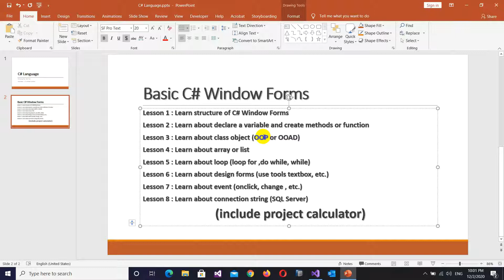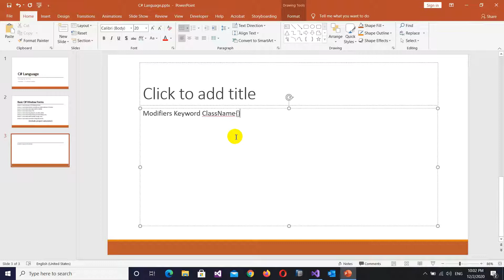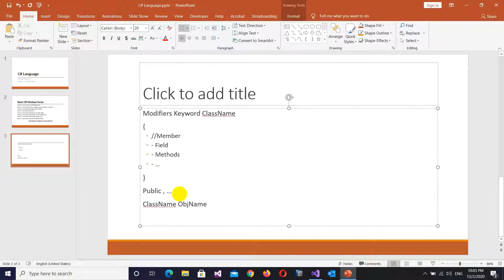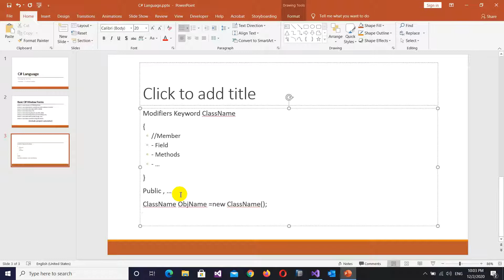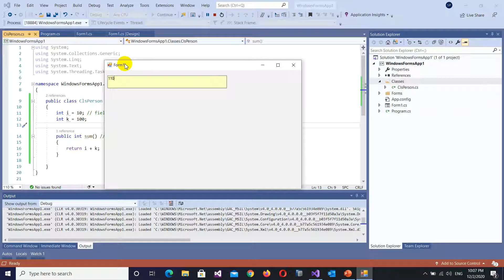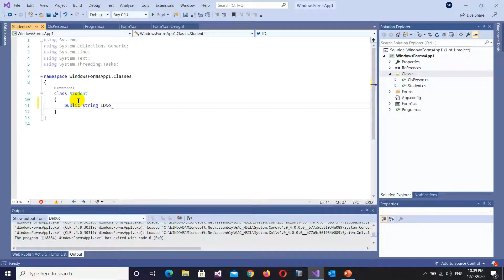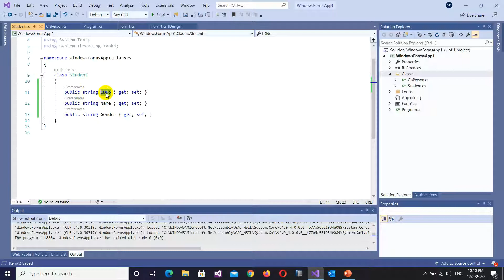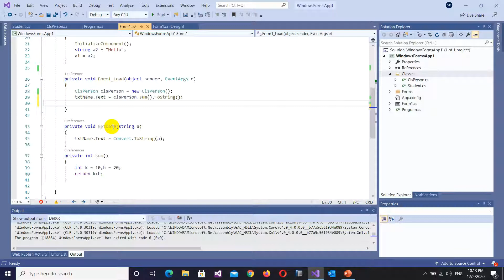Lesson 3 - Learn about class object in C#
សួស្ដីអ្នកទាំងអស់គ្នា
វគ្គនេះចង់និយាយពីការបង្កើតប្រព័ន្ធគ្រប់គ្រងតាមរយៈ C# Windows Forms និងប្រព័ន្ធគ្រប់គ្រងទិន្នន័យ (SQL Server) ។
តម្រូវការ
* ចេះ C Programming or C++ បានខ្លះ​
* ស្គាល់ SQL Server បានខ្លះ
* IDE (Visual Studio)
* DBMS (SQL Server)
Support Me
* ABA Bank *
Bank Name : Sok Pov
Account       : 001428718